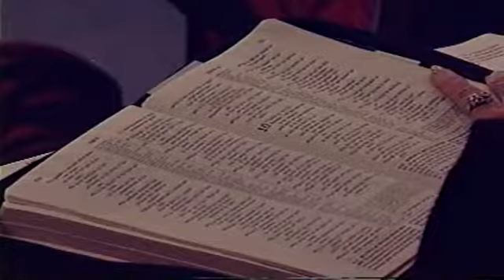Dr. June Lewis - Taking The Nations Through Intercession and Prayer - Class 3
Dr. June Lewis teaching on Taking The Nations Through Intercession and Prayer. Class Three from ISOM 32 November 2005.